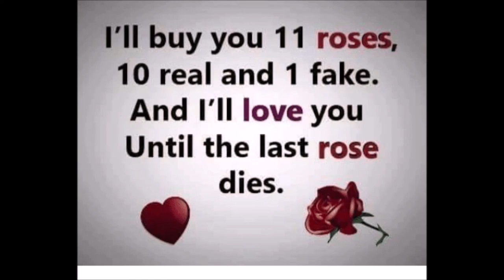I'll buy you 11 roses, 10 real and 1 fake And I'll love you Until the last rose dies #11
Charlie Roberts
11/ 14 /1941 - 3/18/2016
Dorothy Roberts
9/22/1943 - 3/31/2018